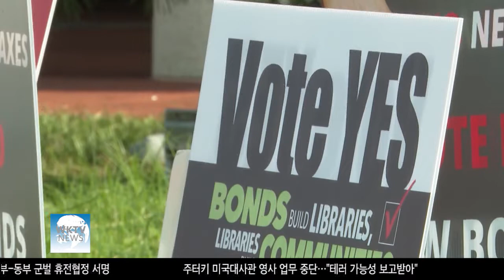한인들의 소중한 한표가 미래를 결정합니다 ‘꼭 투표합시다’